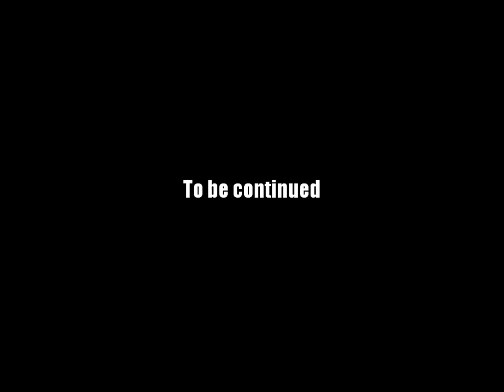AQ Worlds "Slay the Necromancer's Soldiers" (Quest)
Quest:Slay the Necromancer's Soldiers

NPCs:Dage the Evil

Monster List:Restless Undead

Turn in:Undead Slain x6
            Crumpled Book Page x1

Equipment Won:None